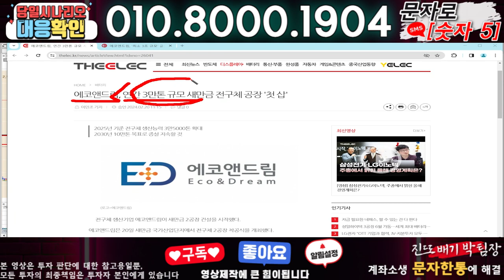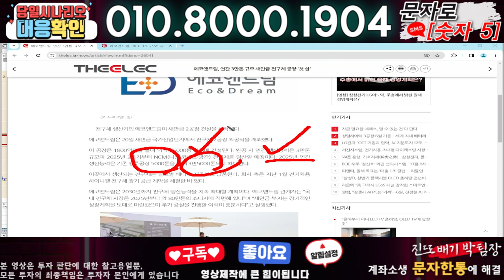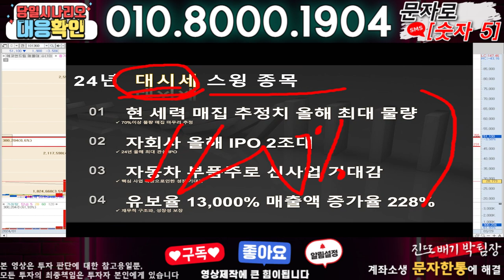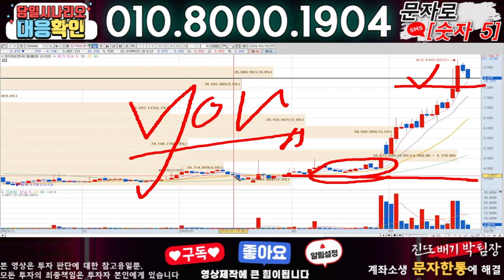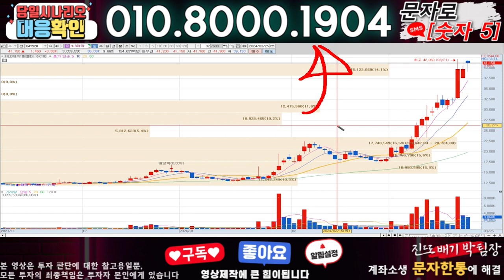에코앤드림 ) 3분전 기습속보-공식입장발표!! 무슨일인가?